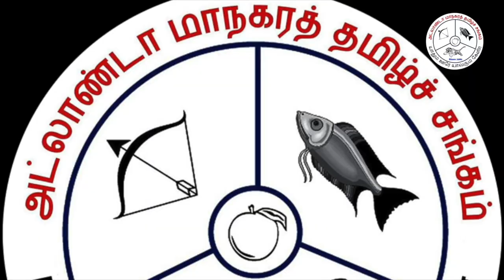GATS இன்னிசைச் சாரல் - Kid's Week - Ninanshiya